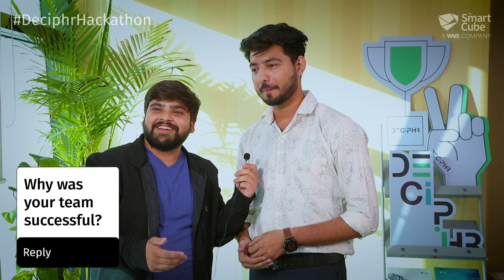Deciphr Hackathon 2023 top three teams!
Deciphr Hackathon is an annual event at The Smart Cube. It's been designed to bring teams together from various functions to develop new skills, build new relationships, but most importantly, learn from each other. With an even bigger turnout than 2022, we thought we'd let you hear about the hackathon from the top three teams!